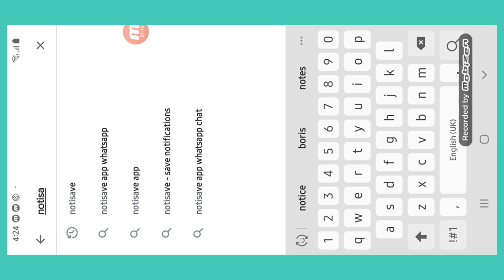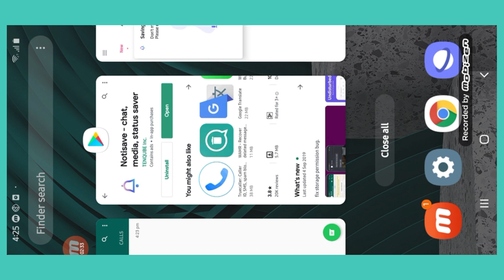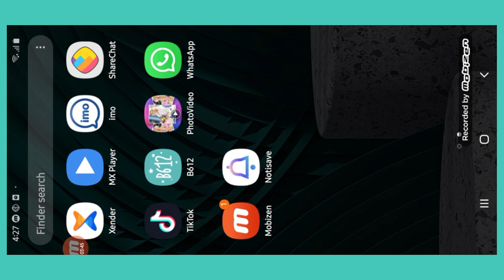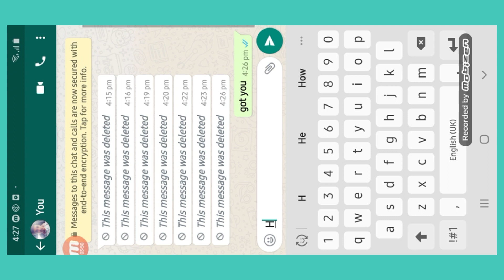How to read deleted messages on whatsapp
I will show you how to read DELETED WhatsApp messages using a certain app called Notisave. It is available on the google play store and is free.